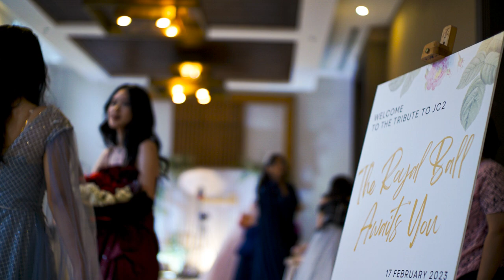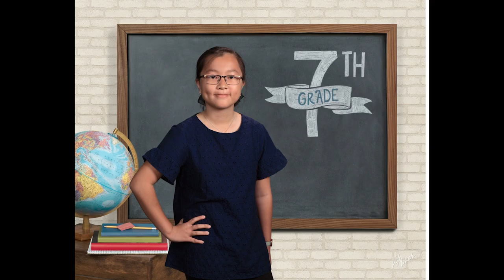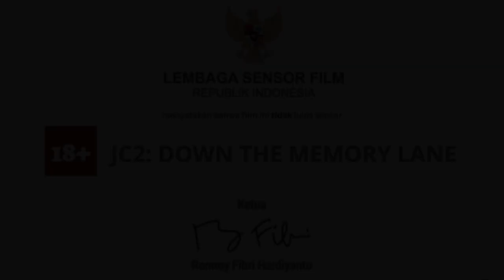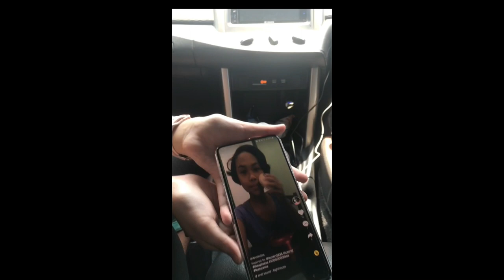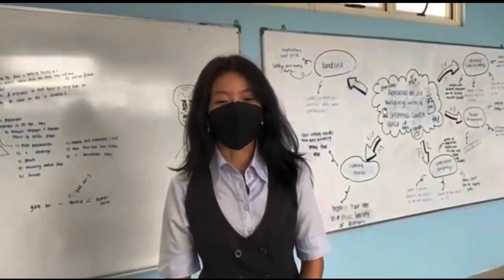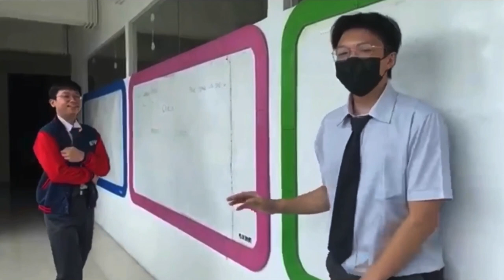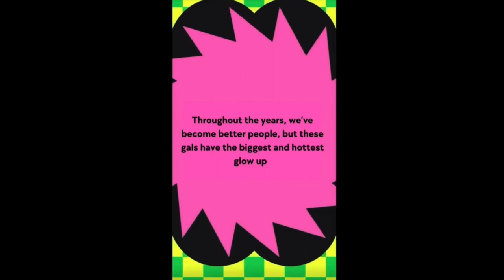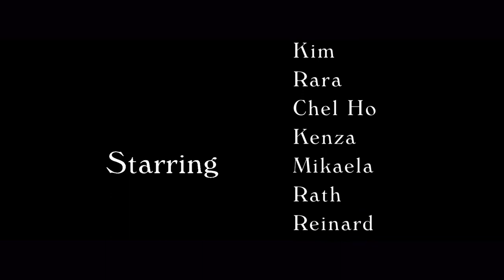Tribute To Junior College 2 - 2023 - Enchantee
Bina Bangsa School Malang
Official Youtube Account of Bina Bangsa School Malang
Preschool | Primary | Secondary | Junior College
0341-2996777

Teacher(s)